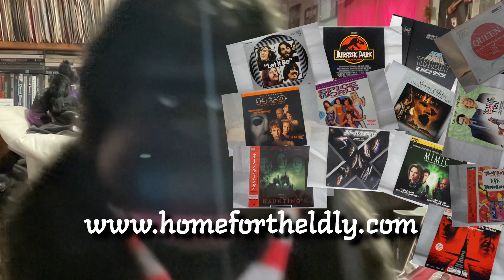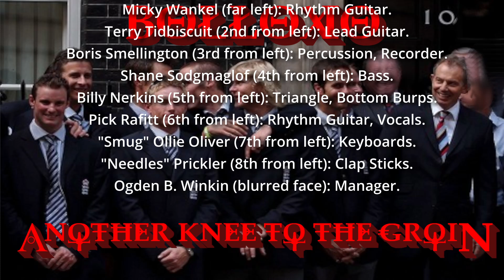Furphy's Favourites - Episode 2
Cousin Furphy is back, talking about music and artists that no one other than him seems to be able to remember.